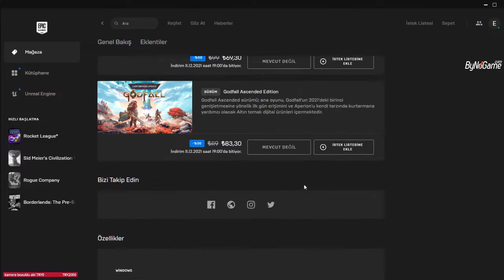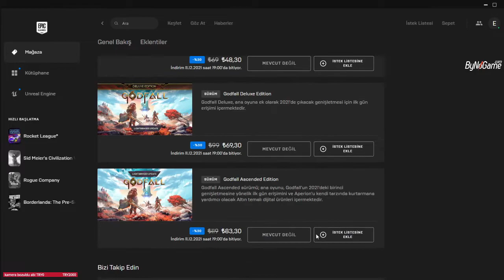EPİC GAMES ÜCRETSİZ OYUN - Godfall Challenger Edition - TÜRKÇE ANLATIM